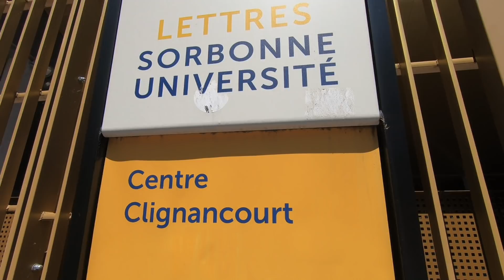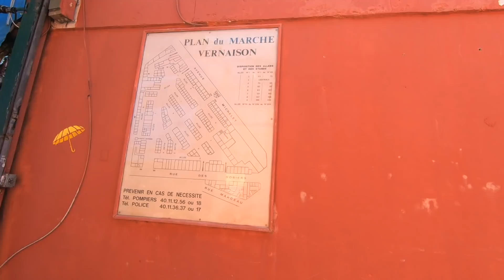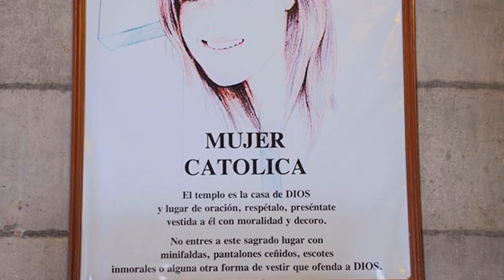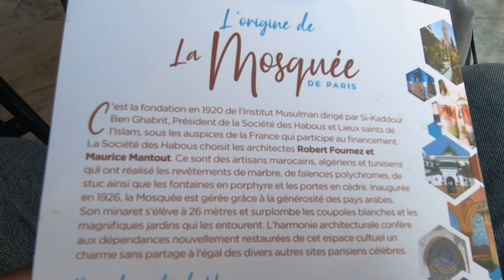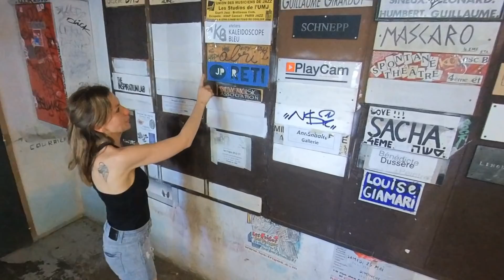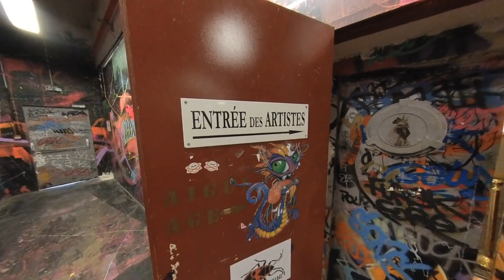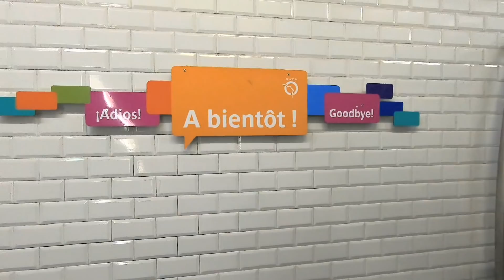PARÍS sigue sorprendiendo: 10 lugares tras 10 años 2/2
París, tras 10 años de haber vivido en esta ciudad, me sigue sorprendiendo.
Regresé a 10 lugares que guardan memoria -buena y mala- en mi mente.